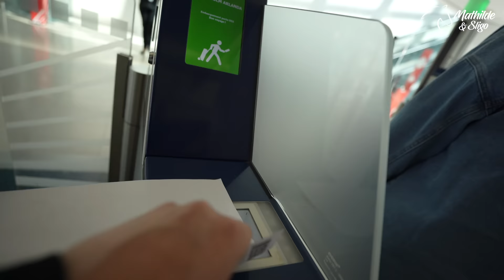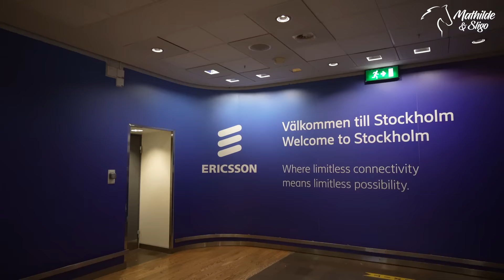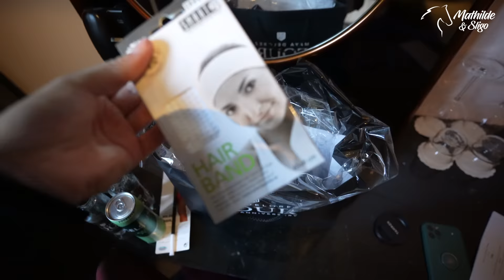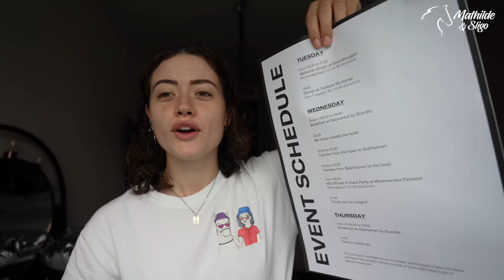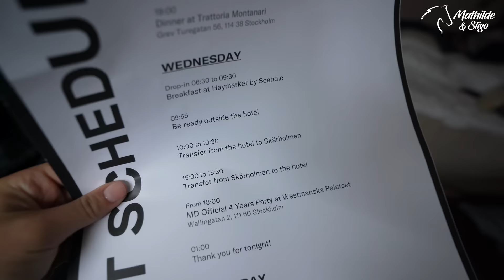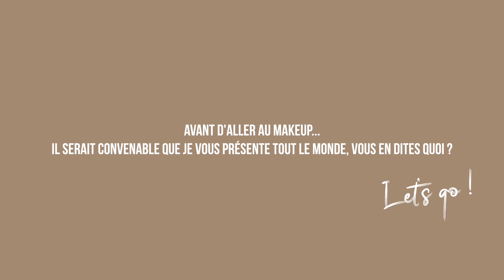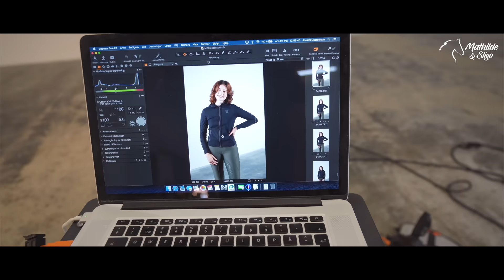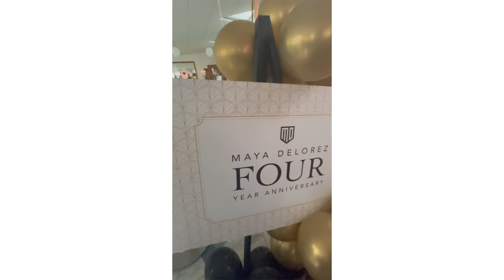LES INSTAGRAMMEURS PONEY EN FOLIE À STOCKHOLM 🥳 (immersion chez Maya Delorez)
J'ai été vraiment super contente de pouvoir rencontrer tous les ambassadeurs et d'échanger avec eux, merci beaucoup à eux et à Maya Delorez 🧡

Snap : mathoujs2006

✨ Ma tenue disponible sur WestCheval, code SLIGO10 pour -10% sur tout le site !

Mathilde & Sligo